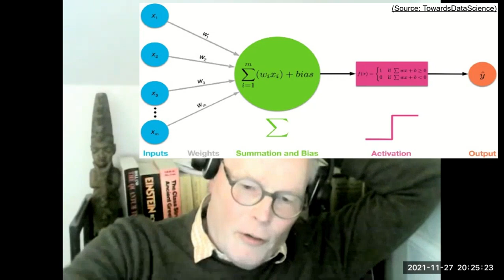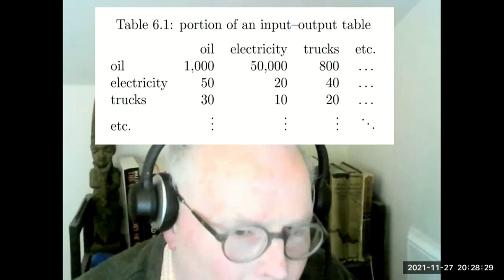Questions on computer technology and socialism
An interview covering many topics associated with computer technology and socialism: 3d printing, neural nets, quantum computing.